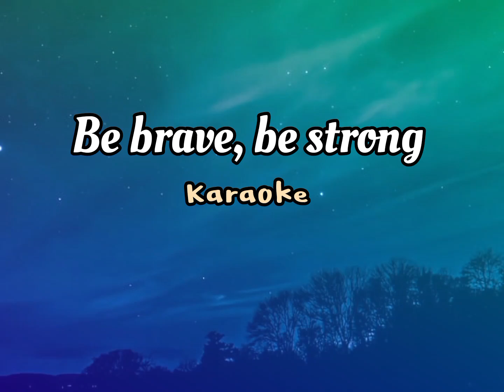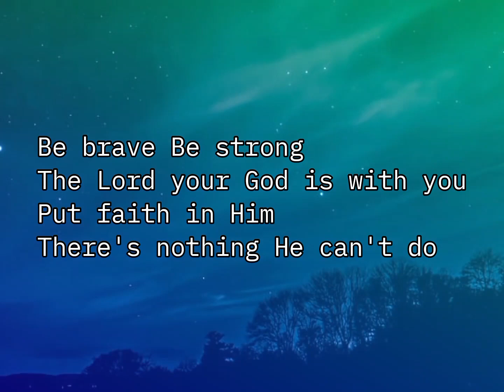Be brave be strong -Karaoke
God bless 🙏🏻